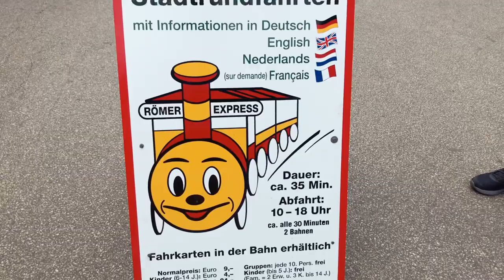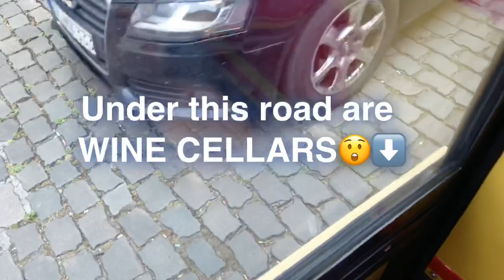Trier Germany | Trier Cathedral | Porta Nigra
The Sorenson's are on the loose😝
Travel Vlog
***Visited Trier Germany***

Trier is Germany's oldest city. There a number of things to do in Trier. Spend your day wandering around its cobbled streets, check out the Porta Nigra, the Roman Imperial Baths and the oldest Cathedral in Germany Trier Cathedral💜